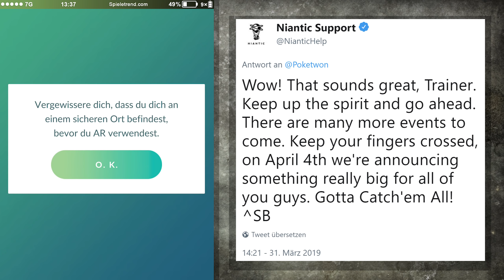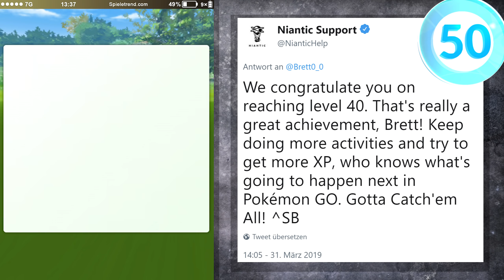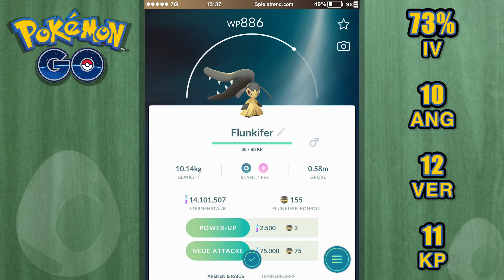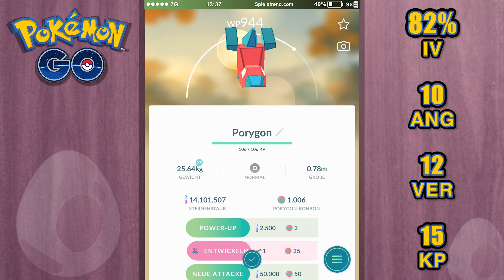Niantic deutet auf Levelerweiterung hin + Aprilscherz-Pikachu | Pokémon GO Deutsch #949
► Niantic deutet auf Levelerweiterung hin + Aprilscherz-Pikachu | Pokémon GO Folge #949

Niantic deutet in einer Nachricht auf Twitter auf eine mögliche Levelerweiterung (Level 45 oder 50 oder...?) hin: "We congratulate you on reaching level 40. That's really a great achievement, Brett! Keep doing more activities and try to get more XP, who knows what's going to happen next in Pokémon GO. Gotta Catch'em All!"